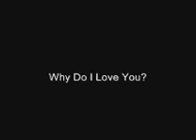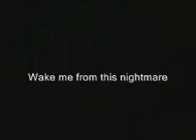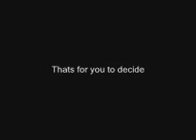oldtimes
In dedication to BoSsYBITCH